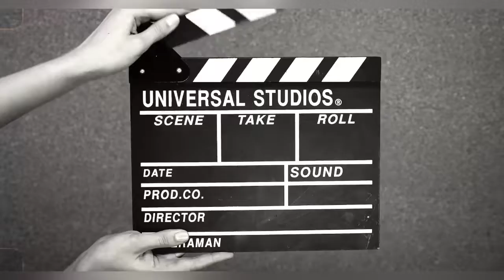ANAK VESPA JADI MODEL FASHION STREET